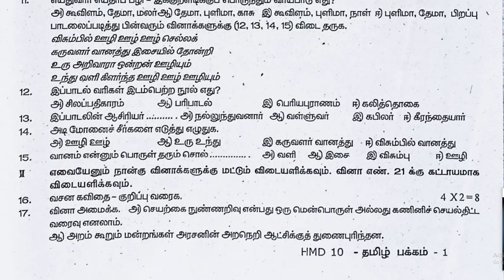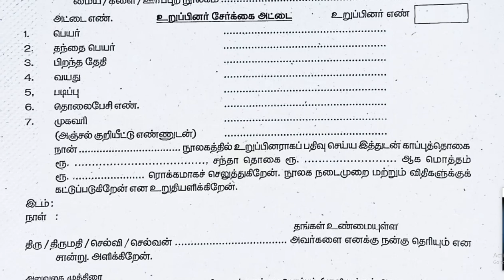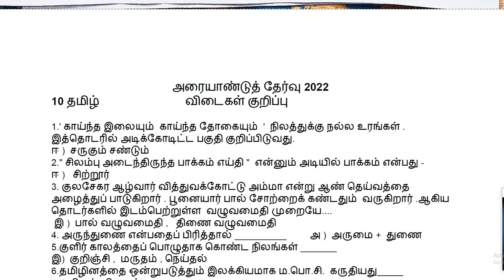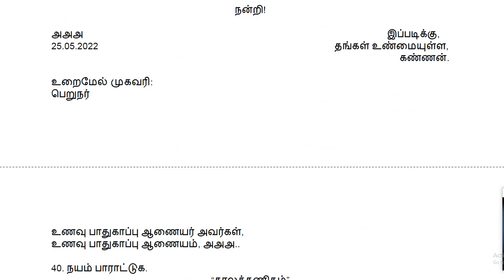10th Tamil Half Yearly Exam Original Question Paper With Full Answer Key 2022 Madurai District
📑 PDF Title : 10th Tamil Half Yearly Exam Original Question Paper With Full Answer Key 2022 Madurai District

✏ PDF Preparation : ஞா.ஜோ.அந்தோனி பிரகாஷ், இளநிலை பட்டதாரி ஆசிரியர், மதுரை .